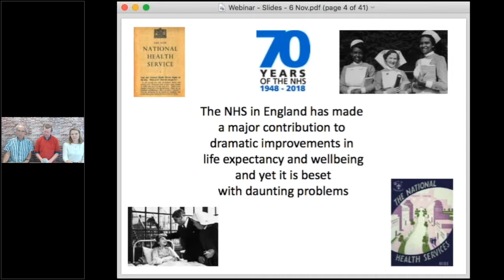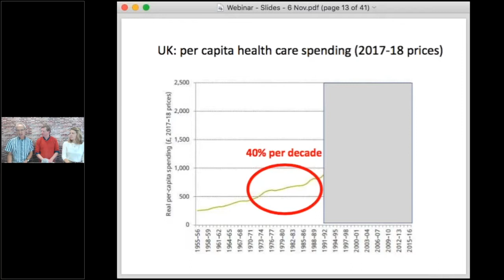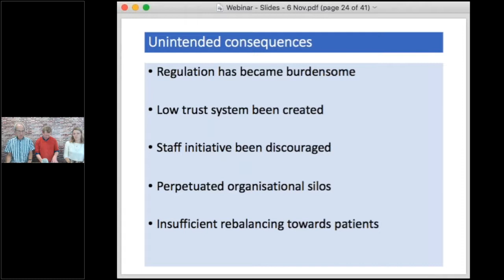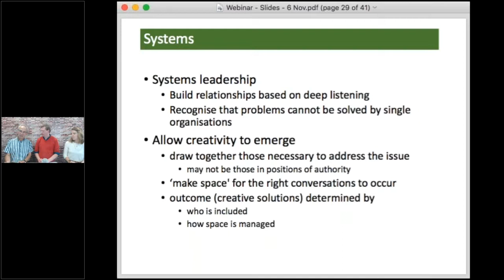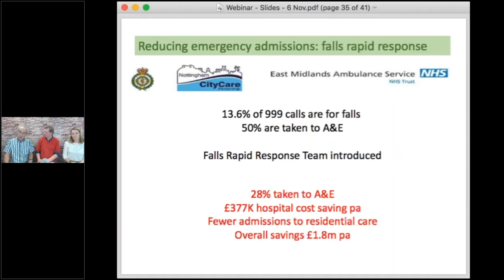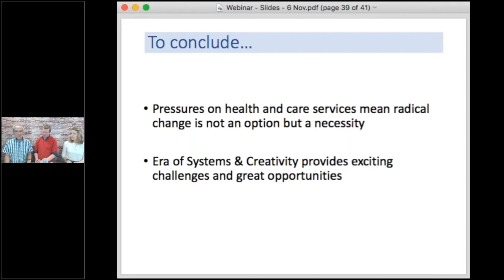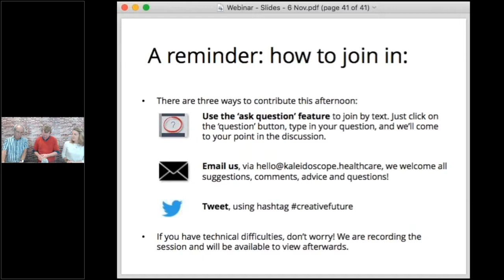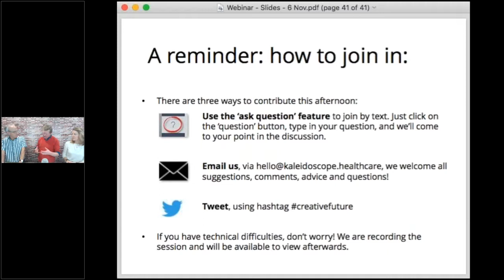FULL WEBINAR - Healthcare's Creative Future - With Professor Sir Nick Black